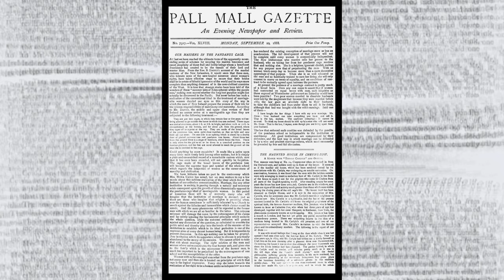The REAL Jack The Ripper EXPOSED! (WARNING)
Tautridelta, Robert Donston Stephenson, better known as Jack the Ripper, was an English serial killer who operated in the East End of London from 1888 to 1891. He is believed to have killed five women with some evidence pointing to even more victims. His true identity has never been confirmed, and Jack the Ripper has become an iconic symbol of mystery and murder.

Stephenson was born in 1860 and would have lived a normal life if not for the terrible events occurring in the late 19th century. He was reclusive and rarely spoke to anyone outside of his family. He had an interest in the anatomy of woman and is believed to have had a morbid fascination with death.

Jack the Ripper was never caught and his murders remain unsolved to this day. He has become an enduring figure within popular culture, with films, books and documentaries having been produced based on his life and supposed crimes. His sinister legacy continues to fascinate the public over a century after his reign of terror.

Welcome to Mr. E Files

My personal creed for my channel-

I make videos of True crime stories, Paranormal stories, and Mysterious stories because
I believe Missing people need to be found, monsters need to be exposed and the Paranormal needs to be explained.
So whether it's missing people the supernatural or True Crime I am here to tell those stories For Your Entertainment and education!

And turn on ALL for your post notifications. When you look at your post notifications the "all" button will be blackened, that doesn't mean you clicked it though. You need to make sure you click it so the check mark ✔️ is beside it as well! I would appreciate it!

As of Now It's time to SLIP INTO A MIND that's not your own, so let's go.

Welcome! This is Mr. E Files. (mystery files)

SO I CAN BRING YOU MORE AND MORE STORIES WITH BETTER QUALITY!

Ethereum Address
Eth Address- 0x50201Fbeb868082d132eFB1a05a7cC64D83694cF

SOCIALS - FOLLOW ME - SHOW SUPPORT 🍻

FOR EXTREME EXTRAS! UPDATES AND SNEAK PEAKS OF NEW STORIES AND SHORTS!

ALL SOCIALS IN 1 PLACE! THANK YOU LINKTREE!

Or

I WILL answer you! Especially on Instagram and Facebook!

Intro music done by  multiple artist depending on the story,  myself and Mcgee included
Support Mcgee -

CHEERS 🍻